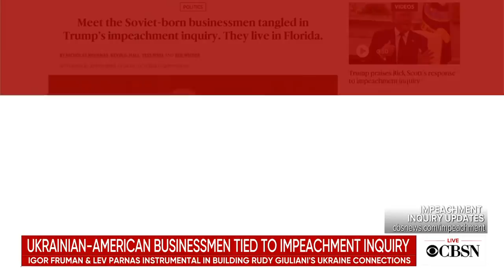Ukrainian-American businessmen in Florida linked to Rudy Giuliani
The Miami Herald reports two Ukrainian-American businessmen in Florida, Igor Fruman and Lev Parnas, played a key role in connecting Rudy Giuliani to top officials in Ukraine. Miami Herald investigative reporter Nicholas Nehamas joined CBSN to share what he found and how the two are connected to the president.